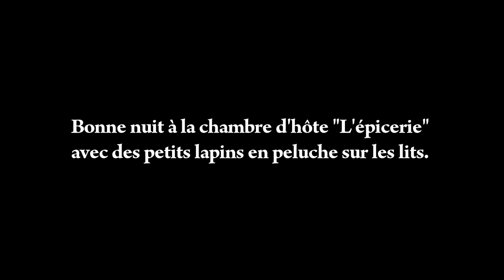GTV VTT J1